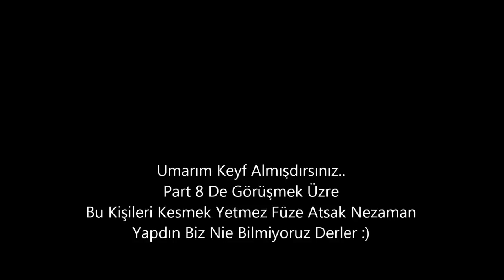Metin TR Lvory Dayak Serisi 7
Markasız Enerjisiz Orjinal Demageler..
Video Da Kısa Sahnelerden Birisi 2 defa koymuşum yanlış algı olmasın:)